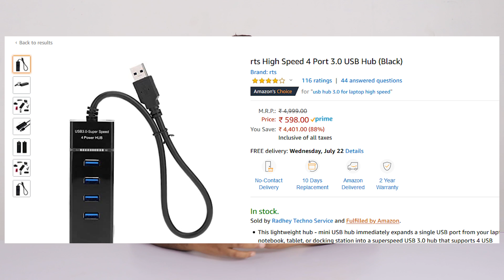100 ரூபாய்க்கு இவ்வளவா ?? | How to make multiple USB Port in home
100 ரூபாய்க்கு இவ்வளவா ?? | How to make multiple USB Port in home

In this Video how to make Multiple Usb port with less cost,Using Just 100 rupees you will make 10 in 1 usb port ,this is really useful to connect or charge your multiple mobile device at once,also use as a usb hub to your PC and Laptop.

Needed Things:-
Multiple USB Female (10 Piece) (Sorry Price 50 Rupees Increase Now Please Buy in Offline)
Switch
LED
Wires
MDF Board